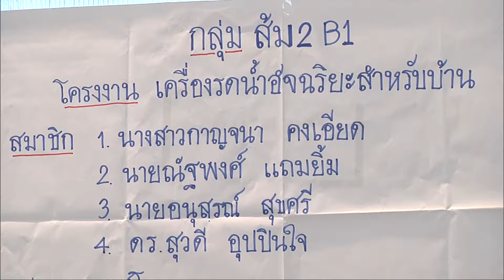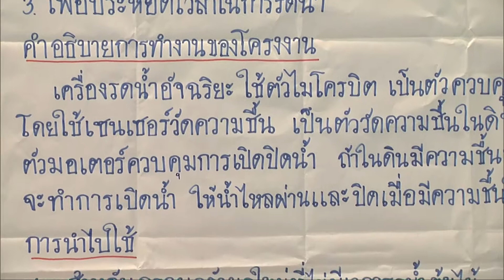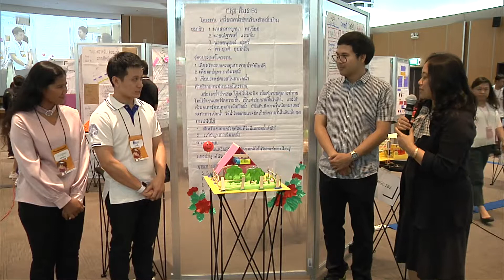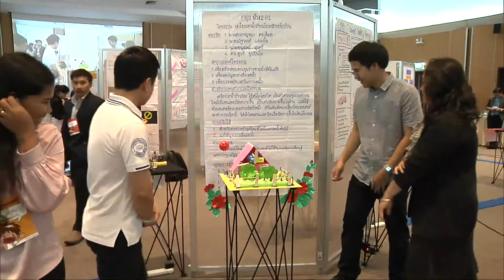Fabrication Lab รุ่นที่2 (ุุ6-9 ธค.61) ชื่อผลงาน : เครื่องรดน้ำ อัจฉริยะ สำหรับบ้าน